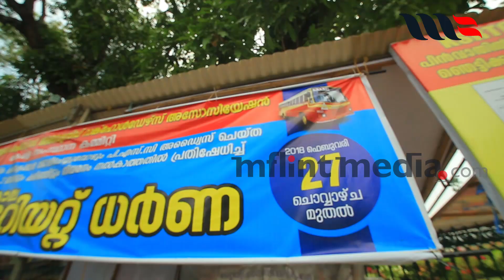മെമ്മോ ലഭിച്ചിട്ടും ജോലി ഇല്ല; കണ്ടക്‌ടർ തസ്തികയിലെ ഉദ്യോഗാർഥികൾ സമരത്തിൽ